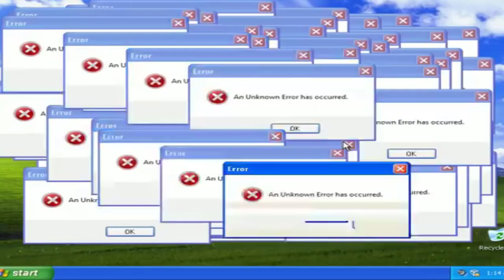VERA MAGALHÃES NÃO GOSTOU DESTA RESPOSTA